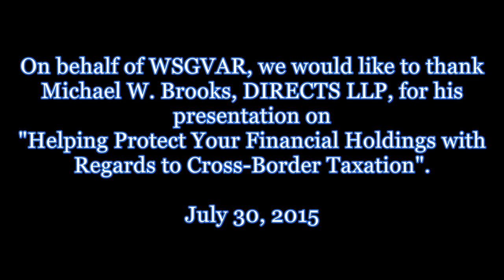Protect Your Financial Holdings with Regards to Cross-Border...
Michael W. Brooks, DIRECTS LLP presented at the West San Gabriel Valley Association of REALTORS® on Thursday, 7/30/15. His topic was "Helping Protect Your Financial Holdings with Regards to Cross-Border Taxation".